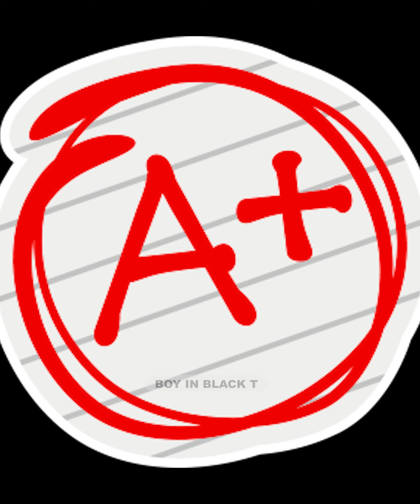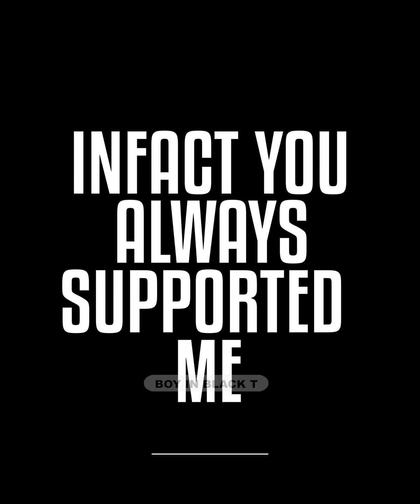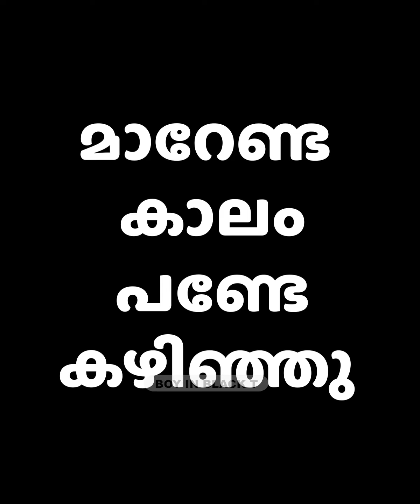ഞാൻ അടക്കമുള്ള എല്ലാ വാഴകളും വാഴ- Biopic of a Billion Boys പോയി കാണണം